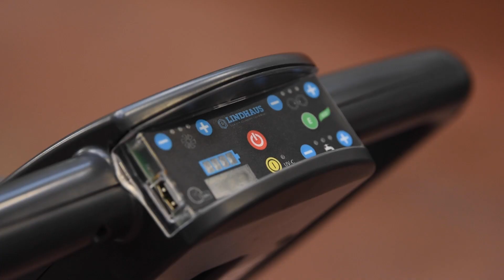LW52 Flexy Supermarket new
Lavasciuga pavimenti dinamica per grandi spazi ideale per supermarket
Dynamic scrubber drier for large areas ideal for supermarkets